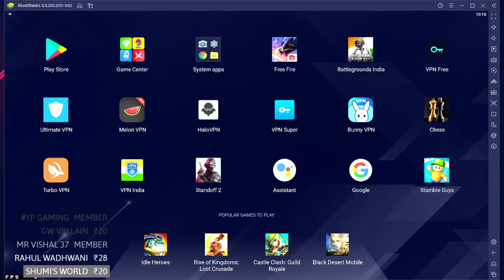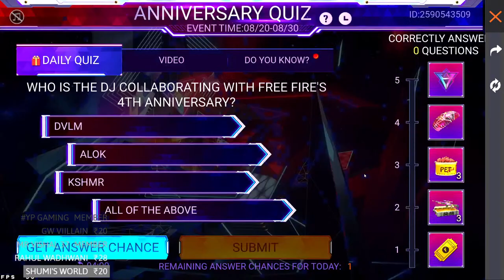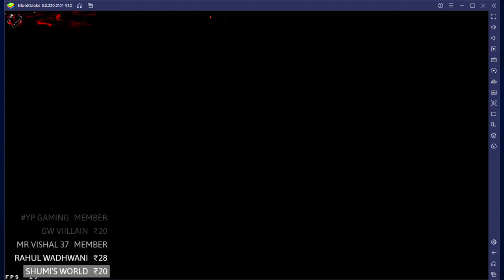Free Fire Live | Unlimited Custom Giveaway | Win Custom Get Redeem Code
we frequently do, Redeem code giveaway, teamcode giveaway, custom giveaway, kill challenges, and nightbot giveaway

 🎮PUBG ID - MrBooleanYT  Character id - 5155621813
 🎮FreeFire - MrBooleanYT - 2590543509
 🎮 Boolan Army 2.0 Guild ID - 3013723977

 📱Device: iPhone XR / Redmi K20 Pro 6GB 128GB
 📻Streaming Software: OBS / OmletArcade
 🖥️PC Configuration:  intel i7 10th Gen, 16 GB Ram, 12GB RTX 3060 Graphic card, 1TB SSD, 4TB HDD.

📝Please help me to improve with your valuable comments and suggestions.

1. Garena Free Fire Indonesia Live

2.Garena Free Fire Brazil Live

3. Garena Free Fire Brasil Live

4.Garena Free Fire India Live

5.Garena Free Fire Singapore Live

6.Garena Free Fire Thailand